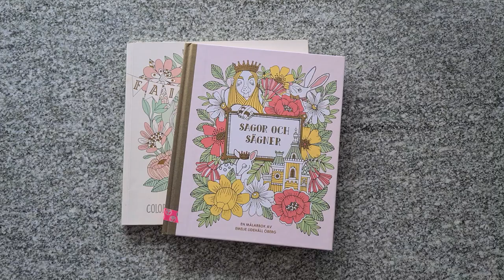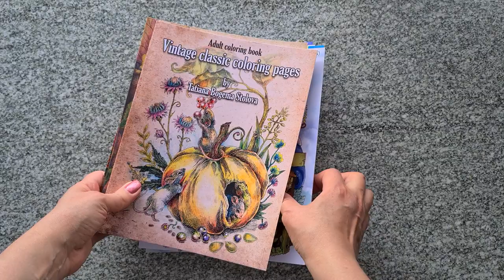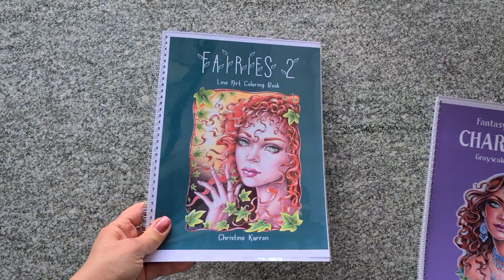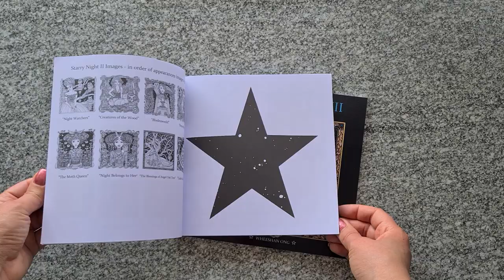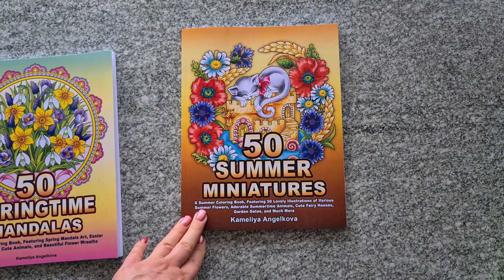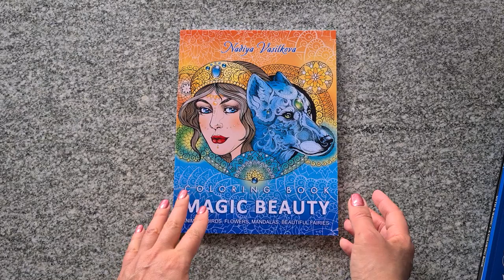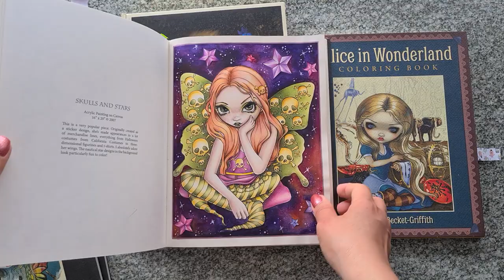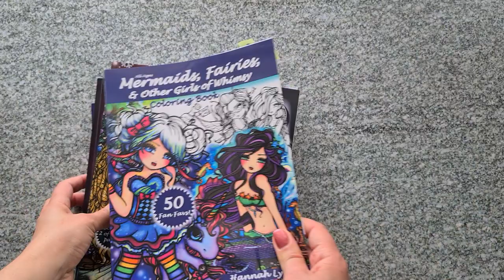Coloring Book Collection 2020 Part.4 | Все мои раскраски антистресс Часть 4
169. Fairy Tales by Emelie Lidehäll Öberg
170. Sagor Och Sägner by Emelie Lidehäll Öberg
171. Magical Delights (Carovne Lahodnosti) by Klara Markova
172. Tenderful Enchantments (Nehyplne Carovnosti) by Klara Markova
173. Fairy Miracles by Klara Markova
174. Fairy Celebrations by Klara Markova
175. Vintage classic coloring pages by Tatiana Bogema Stolova
176. Vintage classic coloring pages II  by Tatiana Bogema Stolova
177. Vintage classic coloring pages III  by Tatiana Bogema Stolova
178. Nice Little Town 6 by Tatiana Bogema (Stolova)
179. Nice Little Town 8 by Tatiana Bogema (Stolova)
180. Nice Little Town 10 by Tatiana Bogema (Stolova)
181. Nice Little Town Atlantic by Tatiana Bogema (Stolova)
182. Nice Little Town Christmas 2 by Tatiana Bogema (Stolova)
183. Cutie Dolls by Yenoviya Art
184. Mermaids by Christine Karron
185. Fairies 2 by Christine Karron
186. Fantasy and Fairytale Characters by Christine Karron
187. Benny Blue by Christine Karron
188. Face Carousel by Kristina Nowak
189. Slavic Beauties by Krystyna Nowak
190. Flowers & Gems by Grazia Salvo
191. Kindness by Grazia Salvo
192. Creative Incantate Enchanted Creatures by Grazia Salvo
193. Fantasy Kingdom by Juliana Emerson
194. Starry Night II by Wheeshan Ong
195. Starry Night III by Wheeshan Ong
196. Surreal Fantasy by Ikuko
197. Elegant Faces by Ikuko
198. Dark Garden by Karla Magana
199. Macarons Sketchbook by Karla Magana
200. Spooky Sweets by Karla Magana
201. Desert Muse by Karla Magana
202. 50 Springtime Mandalas by Kameliya Angelkova
203. 50 Summer Miniatures by Kameliya Angelkova
204. Mandalas, malbuch für Erwachsene by Media Verlagsgesellschaft mbH
205. Mandalas by relaxArt
206. Finde Glück by Tülay Weinert
207. August Reverie by Chinthaka Herath, Vivid Publishers
208. Serenaiya Book 1 by Cristina McAllister
209. Enchanting by Sheryll S. LaFond
210. Magic Beauty by Nadiya Vasilkova
211. Bella Futura by Jennifer Zimmermann
212. Myth & Magic by Kinuko Y. Craft
213. Fantasia by Casey „Keyesay“ Gilmore
214. Fantasia by Nicholas F. Chandrawienata
215. SERENE  by Nicholas F. Chandrawienata
216. Mermaids by Jasmine Becket-Griffith
217. A Fantasy Art Adventure by Jasmine Becket-Griffith
218. Halloween by Jasmine Becket-Griffith
219. Alice in Wonderland by Jasmine Becket-Griffith
Artbook  „Strangeling“ The Art of Jasmine Becket-Griffith
220. Dreams of Dragons & Dragon Kin by Ravynne Phelan
221. Enchanted FACES (Pocked Size) by Hannah Lynn
222. Whimsy Girls at Work by Hannah Lynn
223. Mythical Maidens & Curious Creatures by Hannah Lynn
224. Steampunk Darlings by Hannah Lynn
225. Victorian Darlings by Hannah Lynn
226. Tattoo Darlings by Hannah Lynn
227. A Whimsy Girls Christmas by Hannah Lynn
228. Mermaids, Fairies & Other Girls of Whimsy by Hannah Lynn